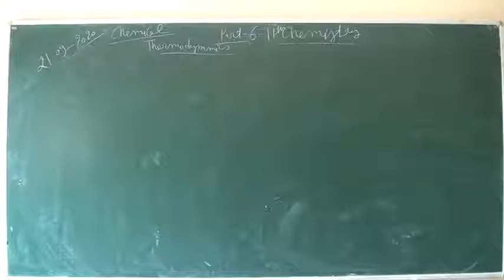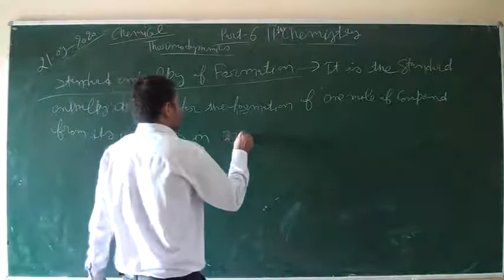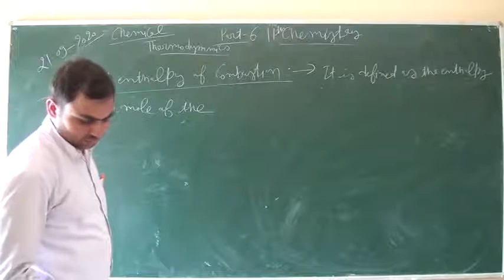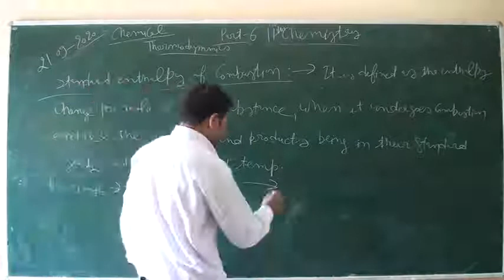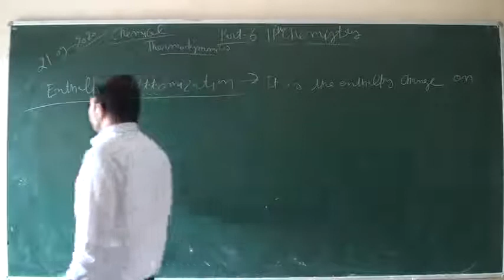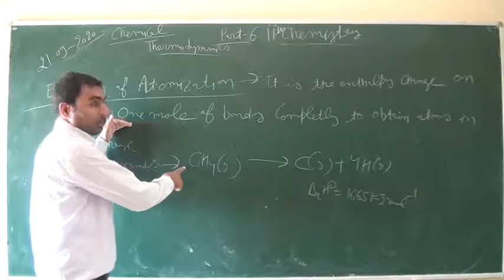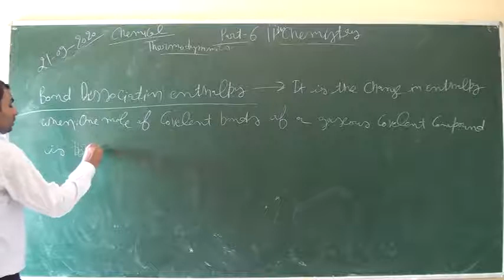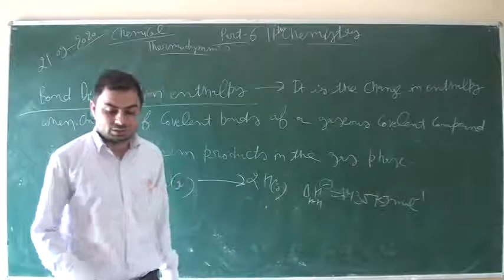Chemical Thermodynamic Class 11Th Chemistry (Part 06)